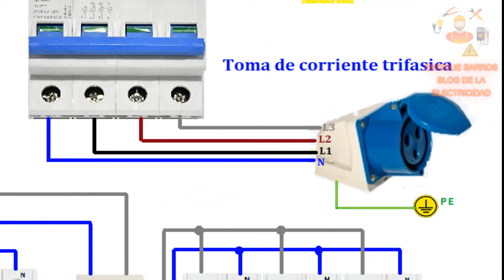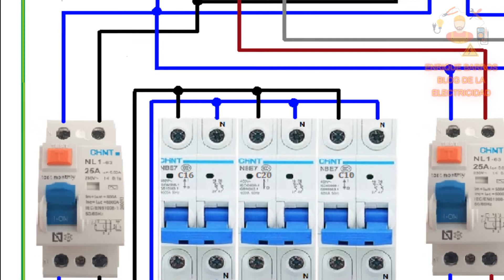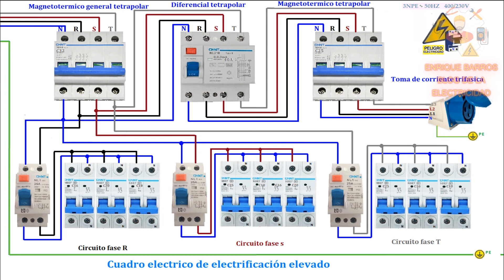Maniobra estrella triangulo 230V